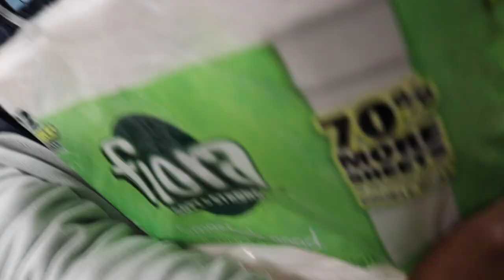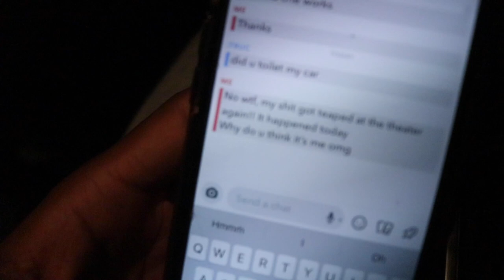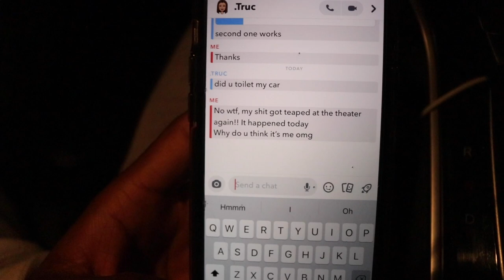Can't Believe We Did This But We Had To Get Revenge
ABOUT: My name is Nathan Berg and I am currently a Junior at Squalicum  High School. In the classroom, My favorite classes are currently Ap Lang, Video Productions, and Ap Gov. I would not be where I am today if it wasn't for the sport of Soccer and my mom. It has taught me many life lessons and Given me the opportunity to travel the world. The Striker position, in particular, has allowed me to develop discipline, leadership, multitasking skills and the ability to work and thrive in any environment.

Outside of school and soccer, my interests are centered around Filmmaking, DREAMWEAR-my Clothing Line! *Check IT out Dreamwearcompany.com* and outdoor adventuring throughout the Pacific Northwest. My interests have allowed me to develop my passion for photography and videography. This past year I launched this YouTube Channel which has allowed to utilize my digital art skills and connect with all of you. My primary focus as of right now for my channel is to inspire others to follow and chase their dreams. Rather than take all day to tell you about the future of this channel, I'd rather have the videos speak for themselves. Follow along with me on my journey! Thanks for taking the time to watch my videos! I really appreciate the support.